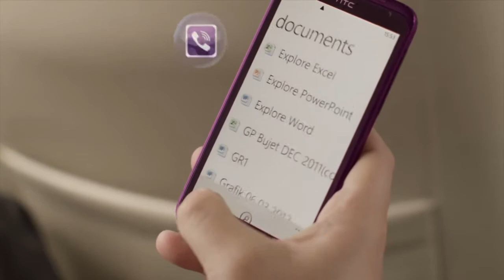Karabakh Telecom - 3G Internet - Rebranding - TV Ad | Deem Communications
This TV ad was made by Deem Communications as part of the Rebranding & 3G launching of Karabakh Telecom.

Scenario: Deem Communications
Production: ATD Company

Join our vibrant community for exclusive content and updates! Don’t miss out, join now!🧡